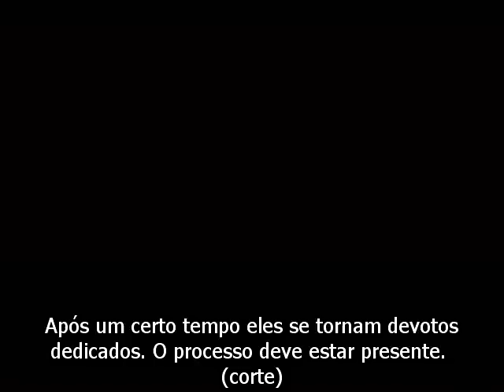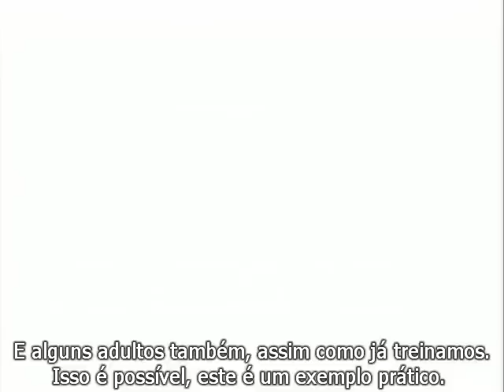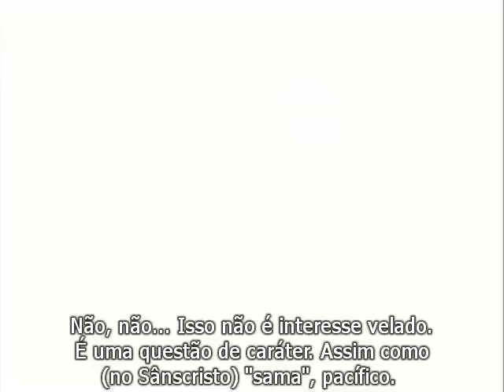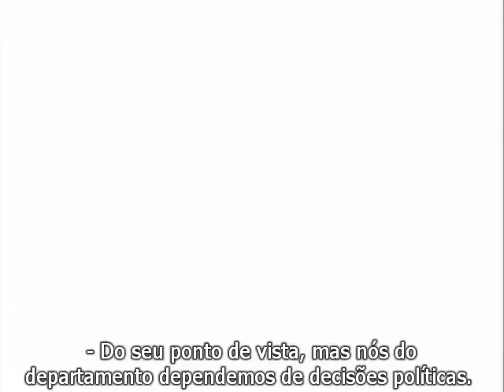Serviço social e sexo ilícito 1 PT-BR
Esta é uma conversa de Srila Prabhupada com o secretário do departamento de bem-estar social da austrália, em 1975. Ele mostra opiniões firmes, relacionando maus hábitos e degradação moral com os problemas da sociedade.